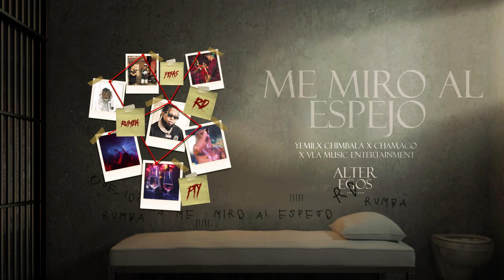Yemil - Alter Egos (Full Album)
Yemil x VLA Music Entertainment

Produced By:
Produced Executive:

Label: @Vla Music Entertainment